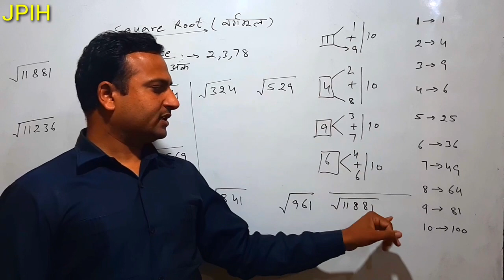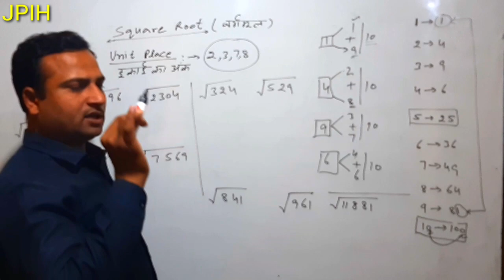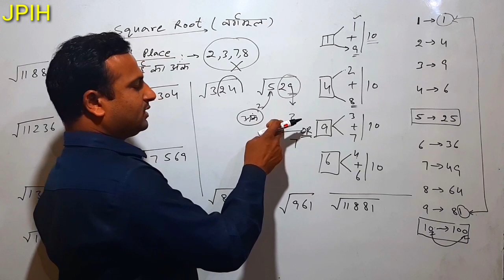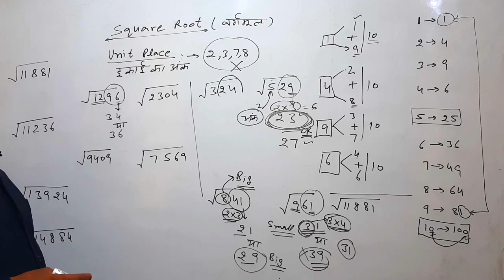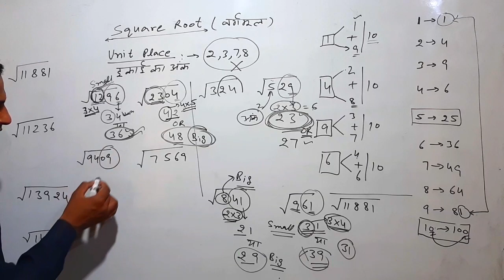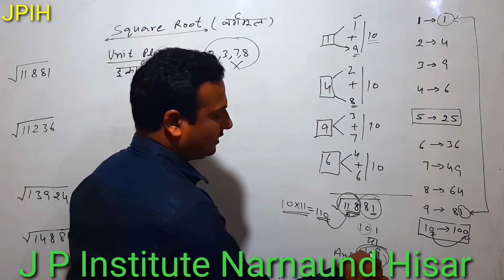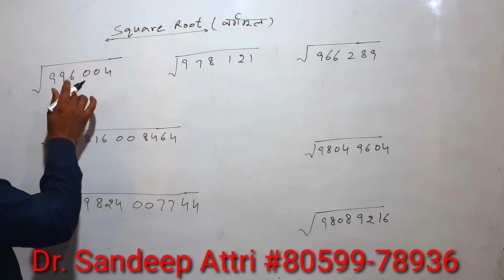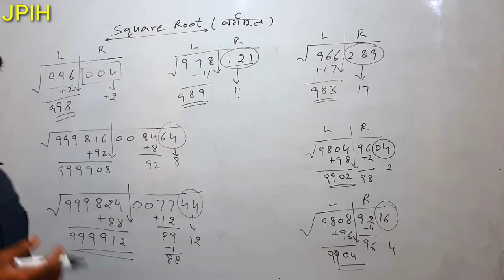Calculations Part-2 Square Root Part-1